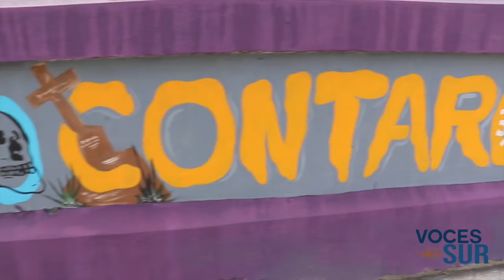Mural para pensar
El Mural para pensar es una manifestación de arte contestatario creada por 25 artistas de Puerto Rico en el Callejón Trujillo de la ciudad de Ponce. Entre diciembre de 2017 y marzo de 2018, los artistas convirtieron una pared invisible en un canvas de denuncia. Encuentra los detalles de su origen y quiénes son los artistas participantes en vocesdelsurpr.com.